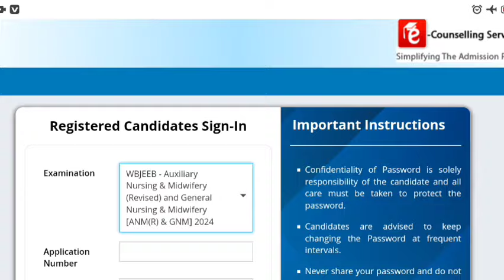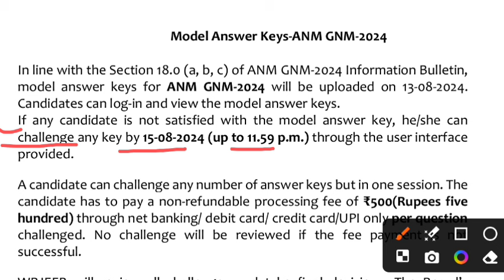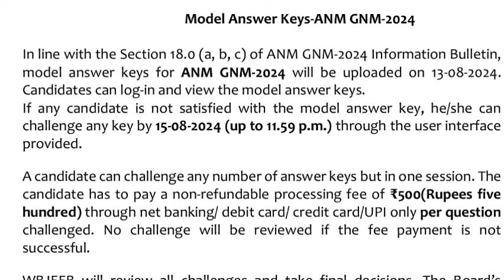ANM GNM উত্তর ভুল II চ্যালেঞ্জ প্রক্রিয়া কি